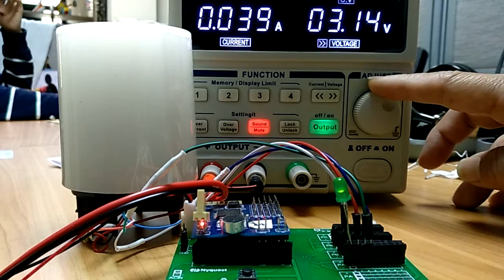聲控燈(低電壓檢測)